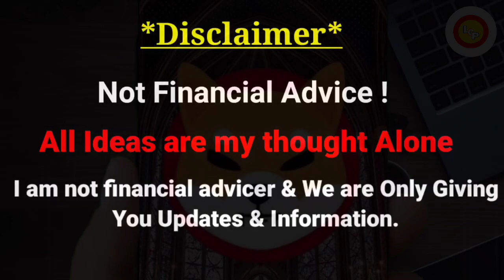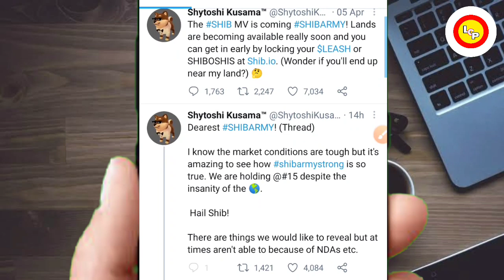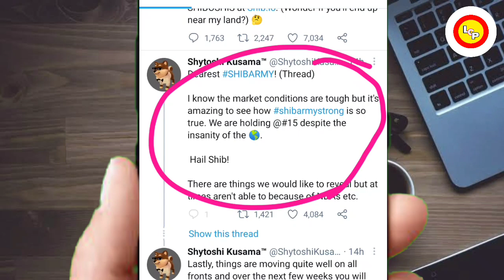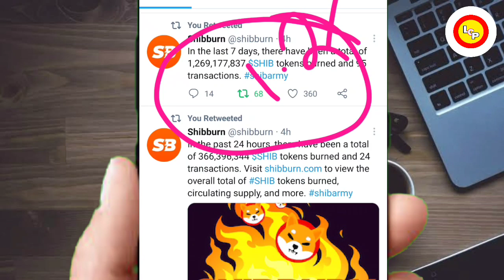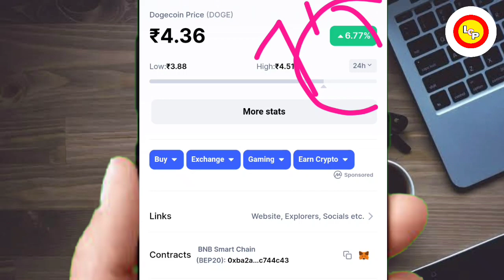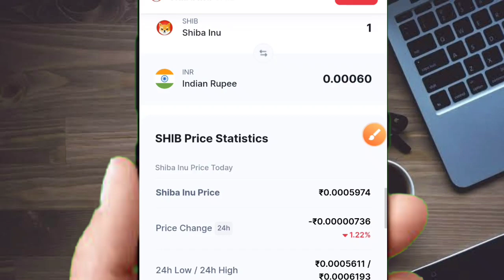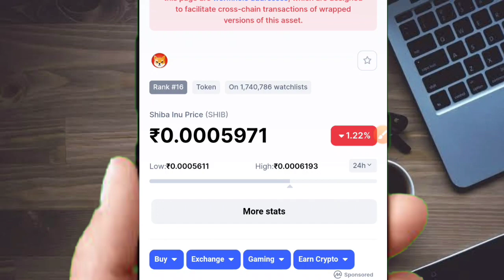shiba inu 10 पैसा या ₹1 कब तक 🤑shiba inu price prediction 🤯shiba inu big updates🚀